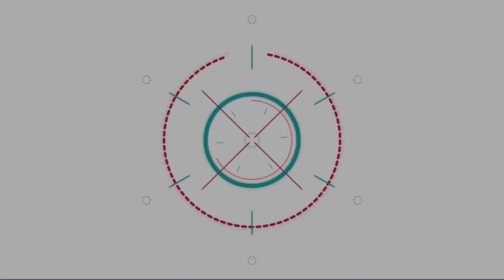เดี๋ยวโอบเดี๋ยวกอด! มิว - กลัฟ ควงคู่ลุ้นรางวัล ‘คู่จริงแห่งปี’ Kazz Awards 2020 ต้องใช่แฟนแล้วล่ะ